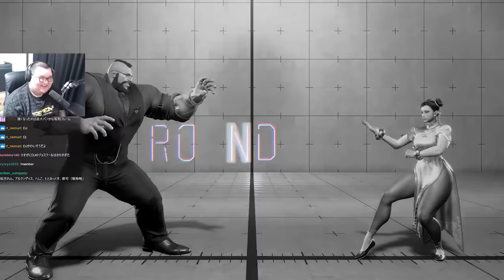最強になったしんじザンギに分からせられるありけん【ありけん/スト6/切り抜き】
0:00 OP
0:12 ザンギvs豪鬼
2:28 カッコ良すぎコンボ
2:47 ザンギvsダルシム
4:50 ザンギvs春麗